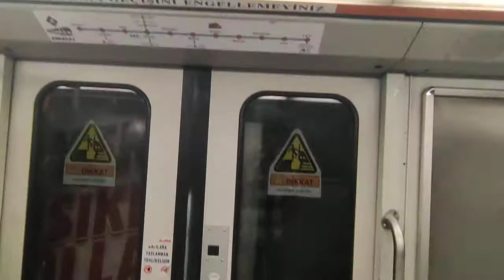Kızılay gezdik gördük, Metro ile Aştiye ulaşım 🇹🇷 tekrar görüşmek üzere.